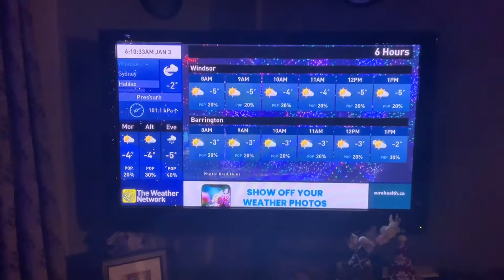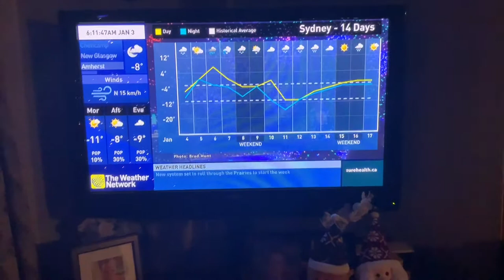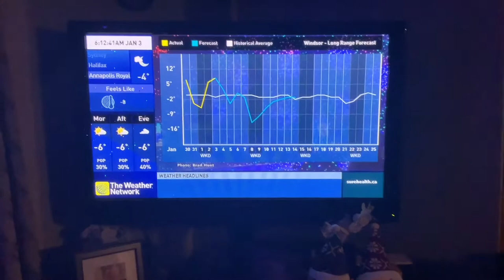(DUBBED) The Weather Network Local Forecast Monday January 3 2022